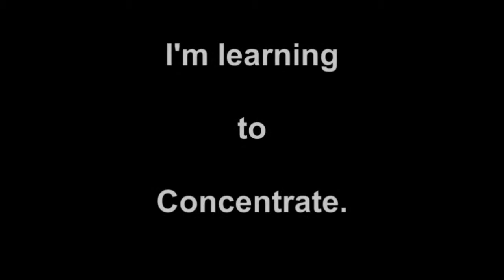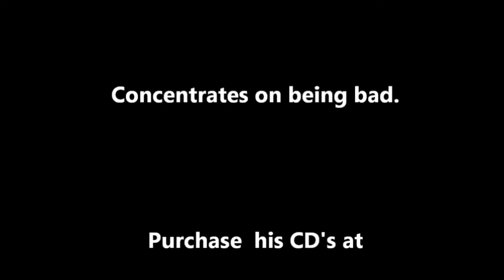awesome stupid Fred Koenig Texas Songwriter